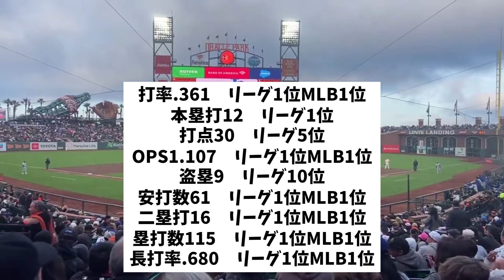第12号HRを打った大谷翔平の現在の成績www【なんJ反応】【2ch反応まとめ】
1人で動画制作を行っているのですが、擬似的に多人数が会話するような動画形式にすることで、動画の内容が単調になることを防いでいます。

動画に関してはガイドラインを遵守しております。